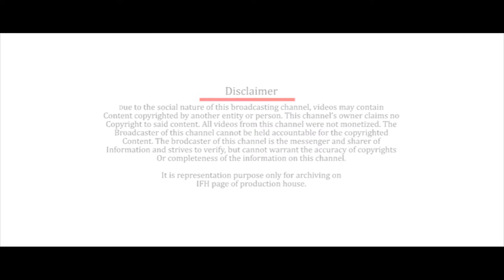Eastern Film Production Logo | Indian Film History